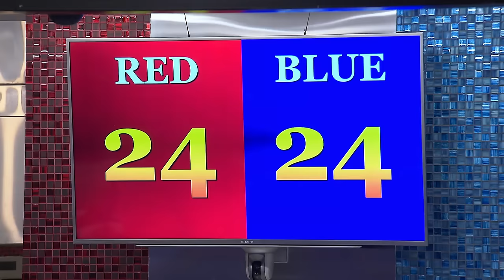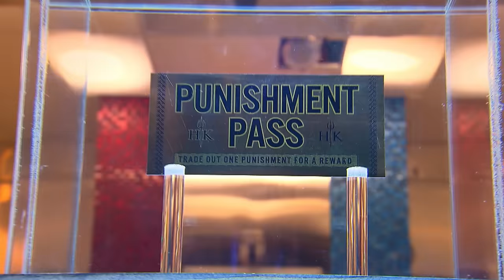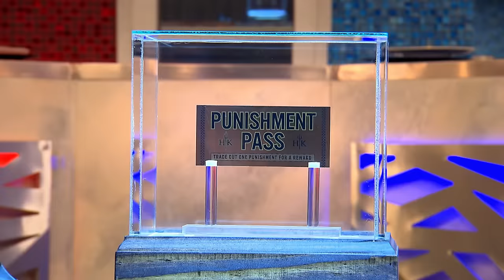Hell's Kitchen (U.S.) Uncensored - Season 18, Episode 2 - Full Episode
Chef Ramsay announces that he is taking his risotto off of the Hell's Kitchen menu, and the contestants are tasked with making their own risotto dish in the hopes of replacing the old one.